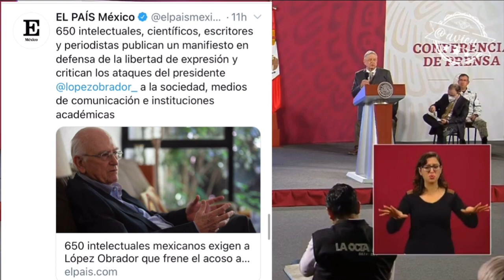En defensa de la libertad de expresión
Aunque López Obrador se burle, siga sin entender, se victimice y hasta se compare con Madero ✌🏼